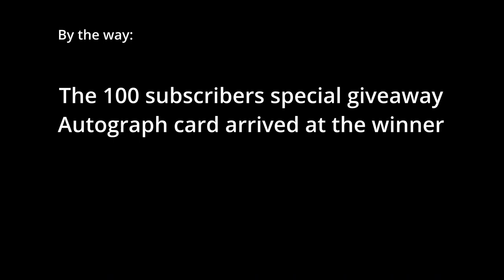One Block wide Armor Stand Swapper | RQTSTEIN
Einfacher, ein Block breiter Minecraft Armor Stand Swapper Tutorial by RQTSTEIN!